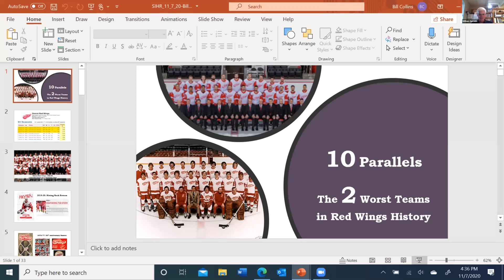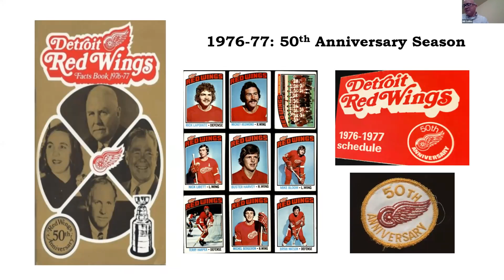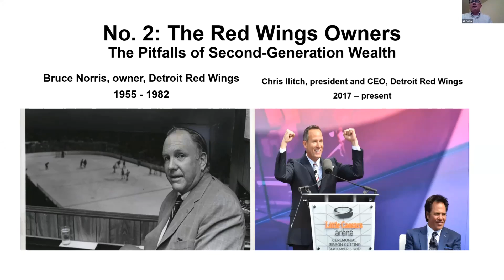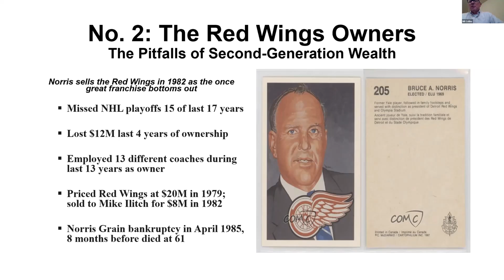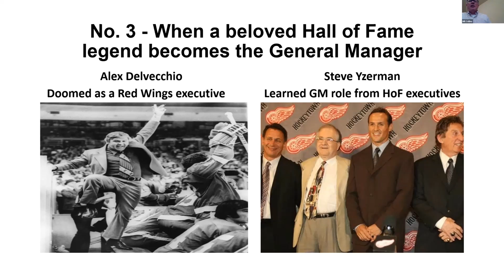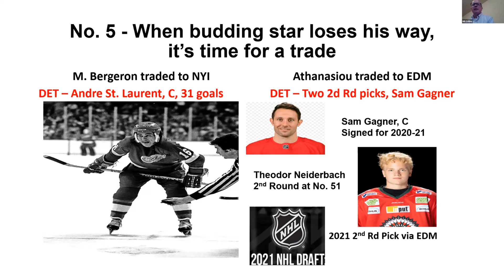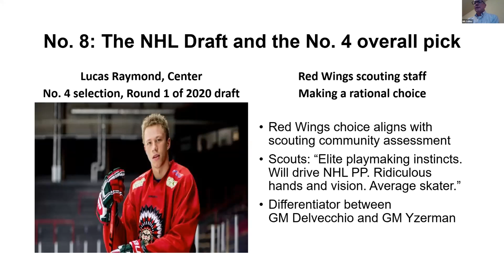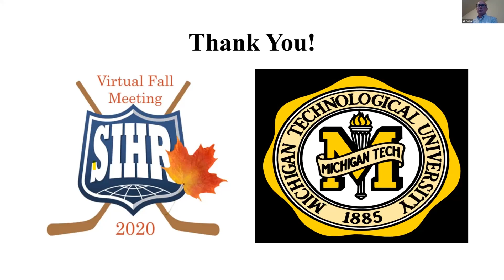Bill Collins SIHR Fall 2020 Virtual Meeting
Ten Parallels Between the Two Worst Teams in Detroit Red Wings History